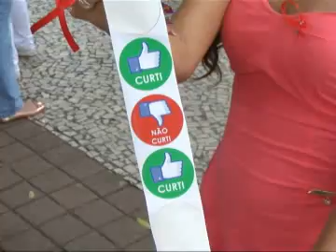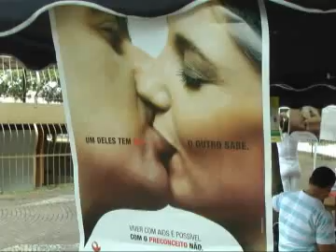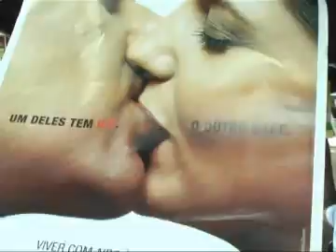JORNAL ATIVIDADE PARTE 02 02 12 13